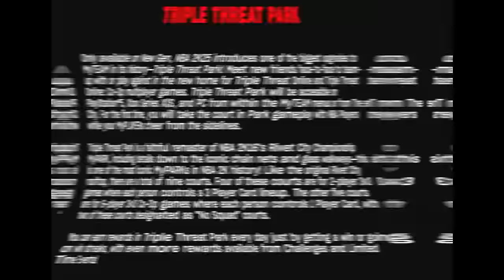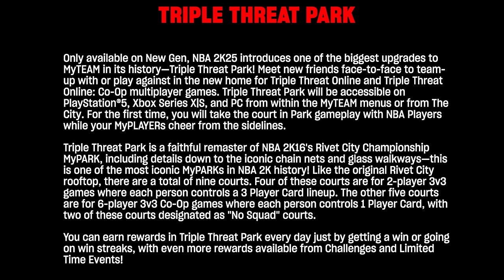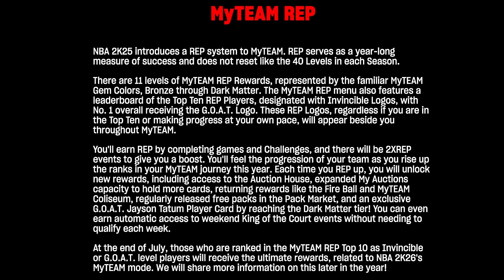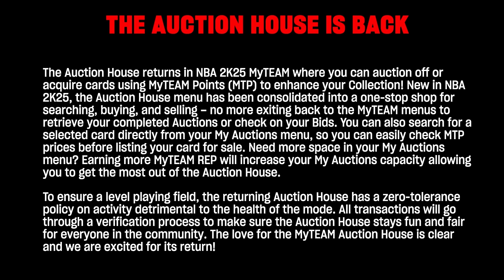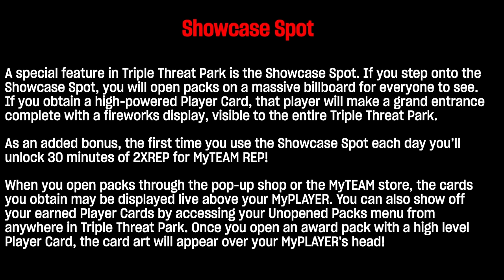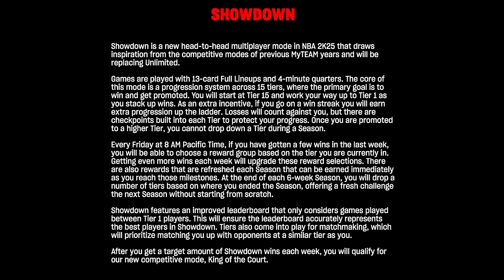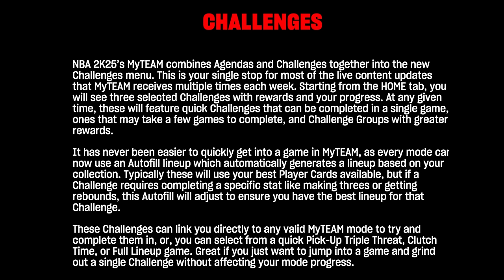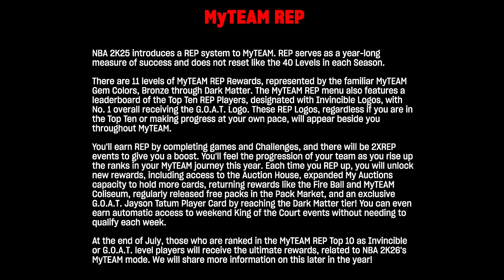The NBA2K25 PARK..... 2K16 PARKS ARE BACK!😲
In today's video, Double H goes over the My Team news that reveals a new NBA2K25 park that is a replica of the 2k16 high rise rivet city championship park! NBA2K25 rookie to legend news as well! *Must Watch

0:00 - NBA2K25 PARK
4:08 - TRIPLE THREAT PARK
10:52 - REP NEWS
15:00 - MY TEAM NEWS